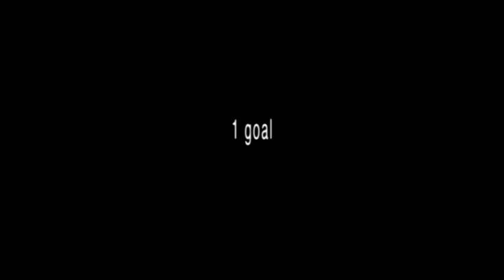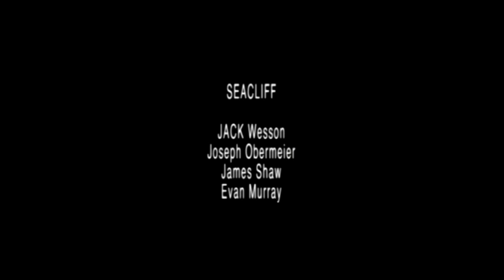Surf Boat Rowing - Junior Rowing Camp South Australia.mp4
Kevin Marks Junior Development Office ASRL South Australia
The 2009 Junior Surf Boat Training involved all South Australian Surf Life Saving Clubs
Loaded by Allan Aitchison Brighton Surf Life Saving Club Boat Captain